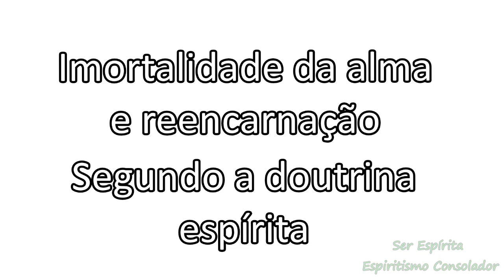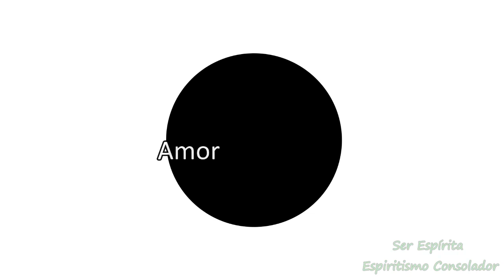Imortalidade da alma e reencarnação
Musica usada no vídeo:
Afternoon Nap by Ghostrifter Official